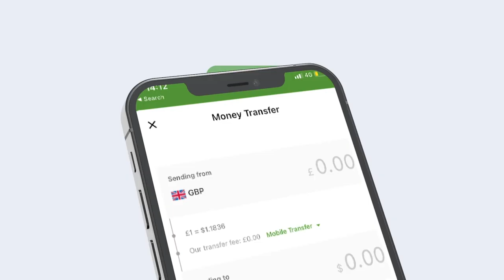Gudoomiyaha Gobolka bakool oo Ka Hadley Werarkii Alshabab Ay ku qadeen DDS.